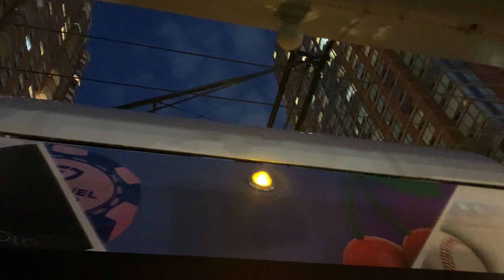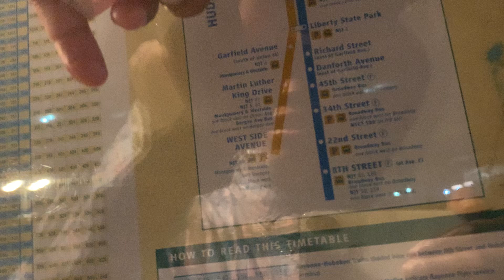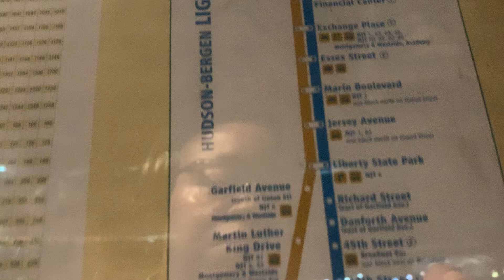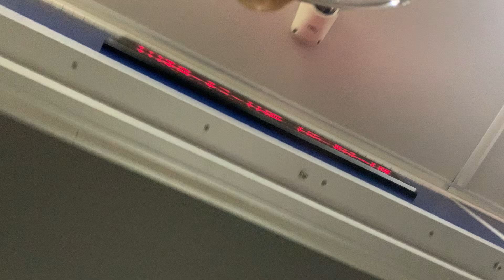New Jersey transit